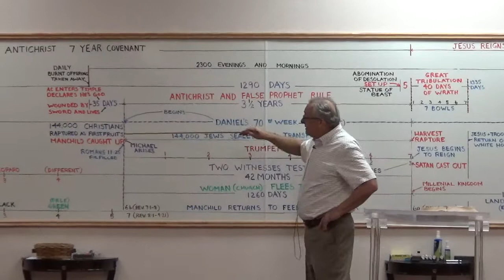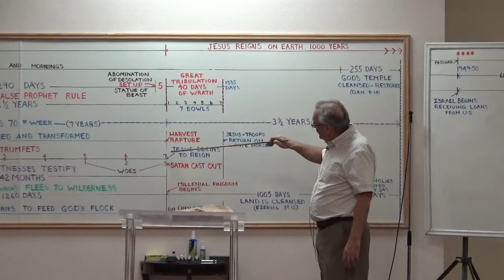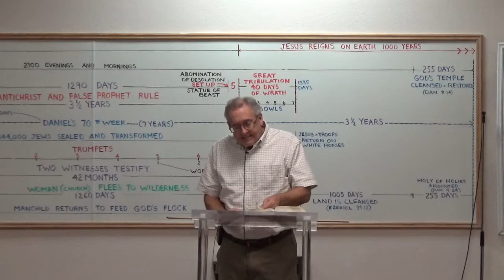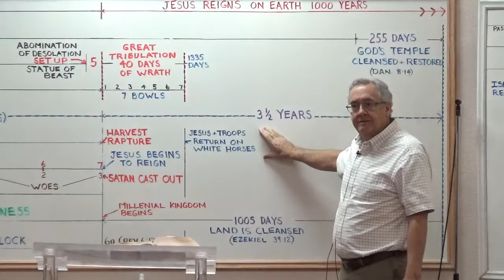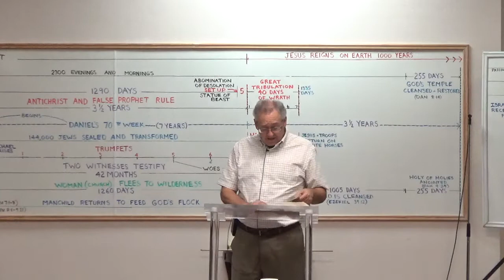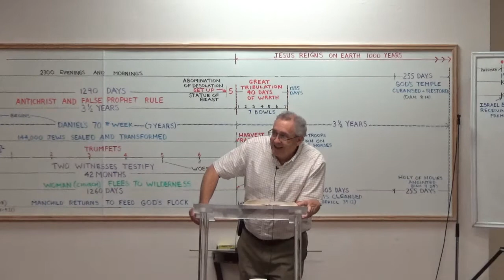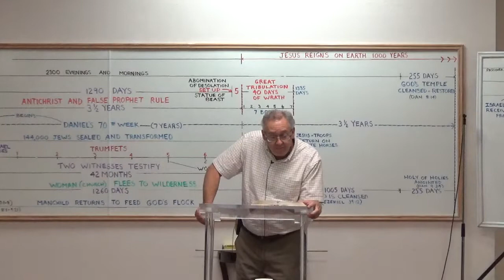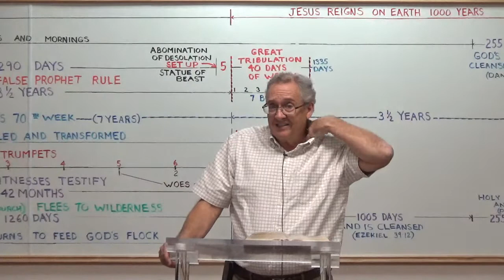Overcomers: God's First-Class Soldiers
November 2, 2019  God's Word sets the precedent for His people to survive while God's enemies are destroyed.  God's intention is for Christians to mature and become like Jesus, to rule with His authority.  This is God's ongoing work in the body of Christ now.